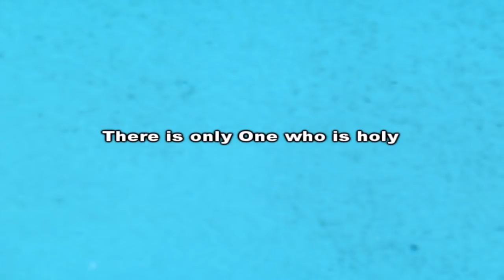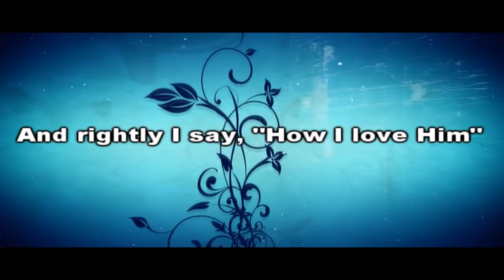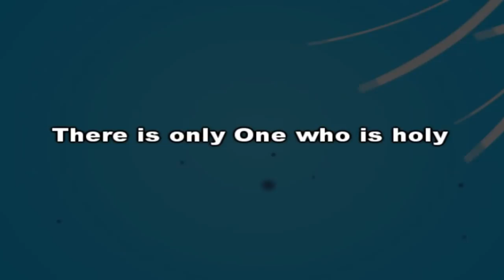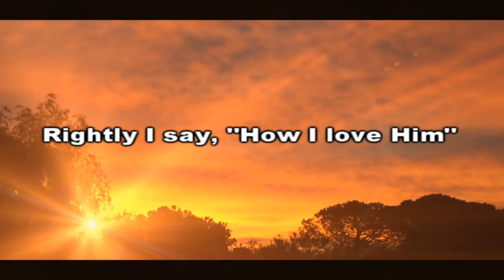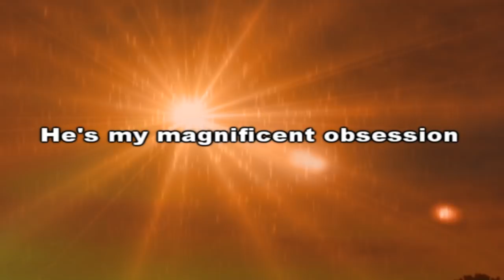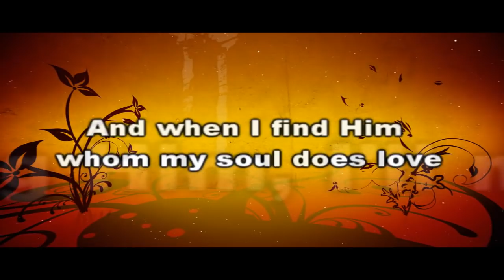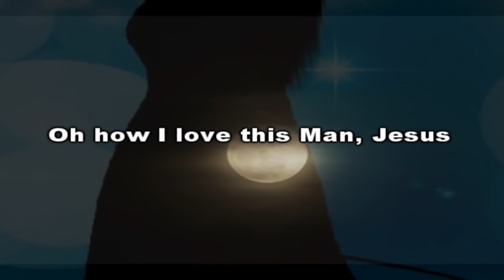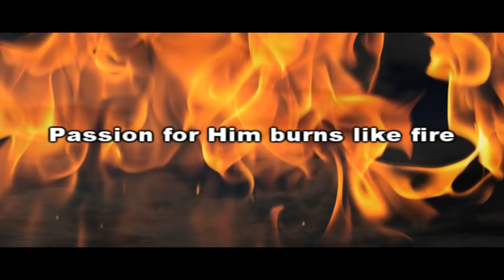Magnificent Obsession with Lyrics by Laura Hackett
EaglesWingsMedia: "It's the most beautiful song ever! I could not find the video of this song with lyrics so I made one. Hope you like it."